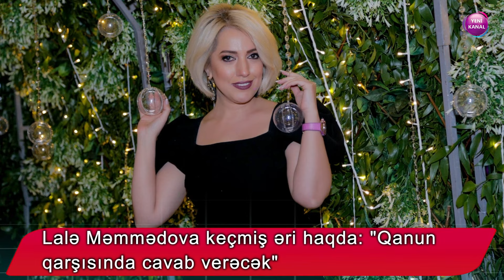Lalə Məmmədova keçmiş əri haqda: "Qanun qarşısında cavab verəcək"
Əməkdar artist Lalə Məmmədova eks həyat yoldaşı İlham Qafarov haqda paylaşım edib.

Axşam.az-ın məlumatına görə, müğənni bildirib ki, keçmiş əri onun və övladlarının ünvanına dediklərinə görə məhkəmədə cavab verəcək:

"Son həssas dönəmlərimdə yanımda olan və ola bilməyən dostlarıma, sənət yoldaşlarıma, əzizlərimə və məni qəlbən sevənlərə dəstəklərinə görə təşəkkür edirəm. Sizi üzmək istəməzdim. Susmaq haqqımdır. Lakin söhbət övladlarımdan gedirsə, məni üzrlü hesab edin. Övladıma və mənim ünvanıma deyilən yalan və böhtanlara görə göydə Allaha, yerdə isə dövlətimə və qanunlarıma güvənirəm. Bu yerlərə zəhmətimlə və xalqın sevgisi sayəsində gəlmişəm. İllərlə qazandığım şərəf və ləyaqətimi, min biz əziyyətlə böyütdüyüm övladlarıma deyilən təhqiramiz sözlərə görə qanun qarşısında cavab verəcəklər".

Qeyd edək ki, İ.Qafarov Lalə haqqında bunları deyib:

“Aramızdakı problem 2012-ci ildə başlayıb. İcazəsiz qızımı da götürüb rəfiqəsinin evinə getdi. O, ərə gələndə valideynlərim sağ idi. Atamla-anam kirayədə, biz isə qonşuluqda yaşayırdıq. Atam rəhmətə gedəndən sonra anam yanımıza köçdü. Problemlər də bundan sonra başladı. Lalə başladı əsəbi olmağa.

Mənə şər atdılar ki, işləməyib, onun hesabına yaşamışam. Bu, absurd bir şeydir. İllər əvvəl məclislərin birində çəkilən fotoya görə aramızda soyuqluq yarandı. Beş dəfə onu qaytarmaq istədim, məni qovdu. 2013-cü ildə onu evə qaytardım. Özünü əsəbi aparırdı. Gördüm ki, dəyişib. Lalə dedi ki, ev almışıq, 43 min çatmır. Mənə dedilər ki, sən verməlisən. Mən də ailəmin dağılmaması üçün maşını satıb, o pulu ödədim. Orada sənədlər də var. Anası və Lalə iddia edir ki, sən bu pulu verməmisən. İkinci uşağa hamilə oldu. İki ay sonra dava etdi, çıxdı getdi. Anama ağır söz dedi, mən də qərara gəldim ki, Lalə ilə yaşamayacam. Anamı təhqir etdiyinə görə, ikinci uşağımla maraqlanmadım.

Qızım mənə səs atıb, təhqir edir. Belə tərbiyə alıb. Lalə bir dəfə üç min aliment yığışıb, onu alıb. İkinci dəfə evlənmişəm deyə, aliment məsələsini qaldırıb. Lalə mənim evimdən çıxsın, aliment borcumu hissə-hissə ödəyirəm. Məni həbs etdirmək istəyir”.